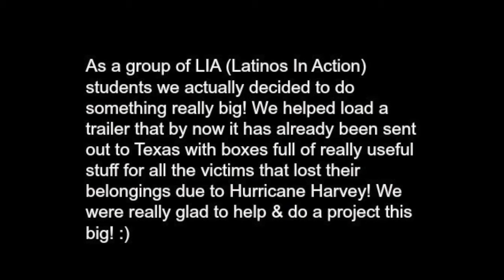Helping with Hurricane Harvey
Helping the victims from Hurricane Harvey! I was really glad to do a really big project! Hopefully you enjoyed today's video!